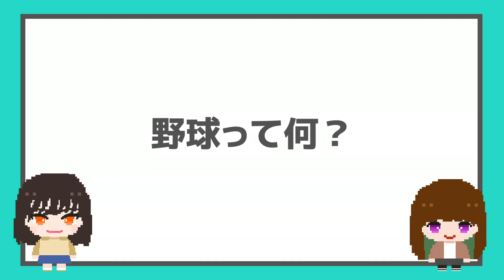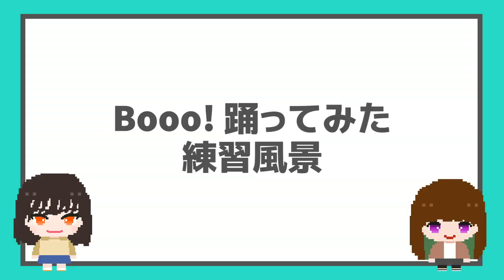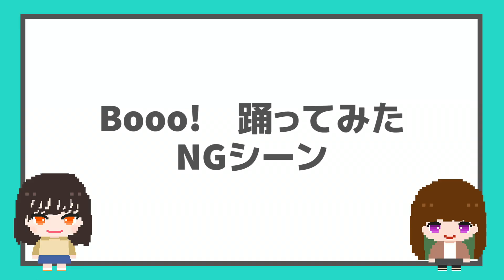【NGと未公開動画】KANAのことが大好きなNOA詰め合わせ♡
◆ハイスクール研究室

◆毎週金・土の18:00〜投稿中！